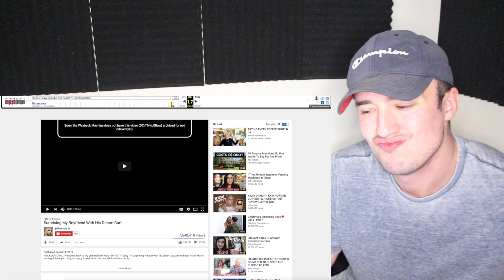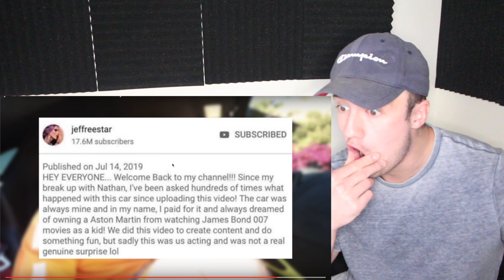Jeffree Star Gets CAUGHT LYING About Ex Boyfriend Nate Schwandt's Car..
Jeffree Star and Nathan Schwandt were dating for a while and Jeffree even bought him a brand new lime green Aston Martin but it turns out the car was never his